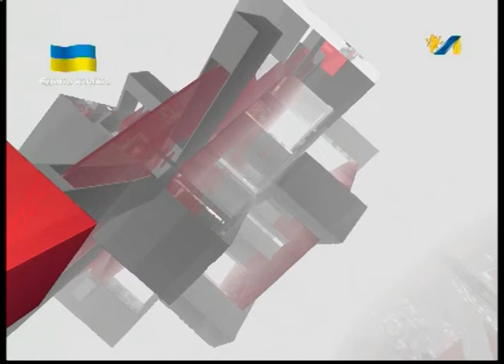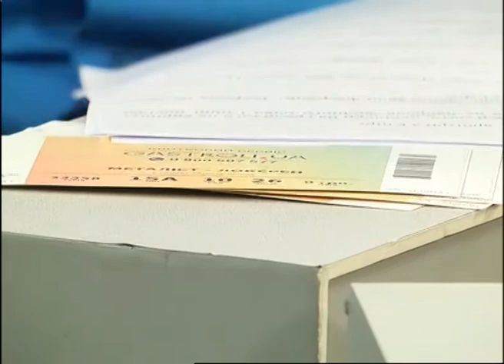ДІЯЛЬНІСТЬ АРЕНИ ЛЬВІВ ЗА 3 РОКИ. ТОП ТЕМА